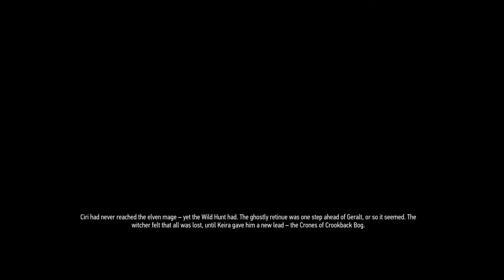THE WITCHER 3 NEXT GEN PS5 Walkthrough Gameplay Part 14 - THE VOICE (COMPLETE EDITION)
The Witcher 3: Wild Hunt is a 2015 action role-playing game developed and published by CD Projekt. It is the sequel to the 2011 game The Witcher 2: Assassins of Kings and the third game in The Witcher video game series, played in an open world with a third-person perspective. The games follow the Witcher series of fantasy novels written by Andrzej Sapkowski.  The game takes place in a fictional fantasy world based on Slavic mythology. Players control Geralt of Rivia, a monster slayer for hire known as a Witcher, and search for his adopted daughter, who is on the run from the otherworldly Wild Hunt. Players battle the game's many dangers with weapons and magic, interact with non-player characters, and complete quests to acquire experience points and gold, which are used to increase Geralt's abilities and purchase equipment. The game's story has three possible endings, determined by the player's choices at key points in the narrative. Development began in 2011 and lasted for three and a half years. Central and Northern European cultures formed the basis of the game's world. The game was developed using the REDengine 3, which enabled CD Projekt to create a complex story without compromising its open world. The music was primarily composed by Marcin Przybyłowicz and performed by the Brandenburg State Orchestra. The Witcher 3: Wild Hunt was released for PlayStation 4, Windows, and Xbox One in May 2015, with a Nintendo Switch version released in October 2019, and PlayStation 5 and Xbox Series X/S versions titled The Witcher 3: Wild Hunt - Complete Edition which was released in December 2022. The game received critical acclaim, with praise for its gameplay, narrative, world design, combat, and visuals, although it received minor criticism due to technical issues. It holds more than 200 game of the year awards and has been cited as one of the greatest video games ever made. Two expansions were also released to critical acclaim: Hearts of Stone and Blood and Wine. A Game of the Year edition was released in August 2016, with the base game, expansions and all downloadable content included. The game has sold over 50 million units as of March 2023, making it one of the best-selling video games of all time. The Witcher 3: Wild Hunt is an action role-playing game with a third-person perspective. Players control Geralt of Rivia, a monster slayer known as a Witcher. Geralt walks, runs, rolls and dodges, and (for the first time in the series) jumps, climbs and swims. He has a variety of weapons, including bombs, a crossbow and two swords (one steel and one silver). The steel sword is used primarily to kill humans while the silver sword is more effective against creatures and monsters. Players can draw out, switch and sheathe their swords at will. There are two modes of melee attack; light attacks are fast but weak, and heavy attacks are slow but strong. Players can block and counter enemy attacks with their swords. Swords have limited endurance and require regular repair. In addition to physical attacks, Geralt has five magical signs at his disposal: Aard, Axii, Igni, Yrden and Quen. Aard prompts Geralt to unleash a telekinetic blast, Axii confuses enemies, Igni burns them, Yrden slows them down and Quen offers players a temporary, protective shield. The signs use stamina, and cannot be used indefinitely. Players can use mutagens to increase Geralt's magic power. Geralt loses health when attacked by enemies, although wearing armour can help reduce health loss. Health is restored with meditation or consumables, such as food and potions. Players occasionally control Ciri, Geralt's adoptive daughter who can teleport short distances. The game has responsive, advanced artificial intelligence (AI) and dynamic environments. The day-night cycle influences some monsters; a werewolf becomes powerful during the night of a full moon. Players can learn about their enemies and prepare for combat by reading the in-game bestiary. When they kill an enemy, they can loot its corpse for valuables. Geralt's witcher sense enables players to find objects of interest, including items that can be collected or scavenged. Items are stored in the inventory, which can be expanded by purchasing upgrades. Players can sell items to vendors or use them to craft potions and bombs. They can visit blacksmiths to craft new weapons and armorers to craft new armour with what they have gathered. The price of an item and the cost of crafting it depend on a region's local economy. Players earn experience points by completing quests. When a player earns enough experience, Geralt's level increases and the player receives ability points. These points may be used on four skill trees: combat, signs, alchemy and general. Combat upgrades enhance Geralt's attacks and unlock new fighting techniques; signs upgrades enable him to use magic more efficiently, and alchemy upgrades improve crafting abilities.